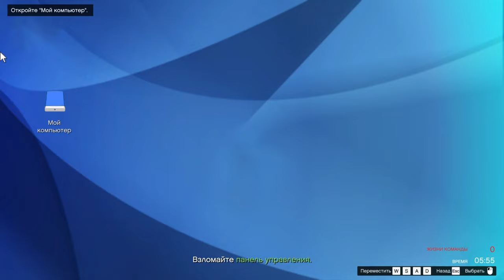GTA 5 Online Pacific Standard Elite CREW Chellenge EMMA On Police Car 9:48 (NPC V/Only, No Lectros)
Team: PinnacleNL, _xXNeed-MoneyXx_ , _E-not_, Truthman111

GTA 5 Online Pacific Standard CREW Chellenge EMMA On Police Car 9:48 (NPC Vehicles Only, No Lectros)